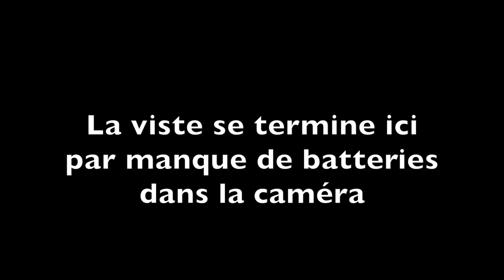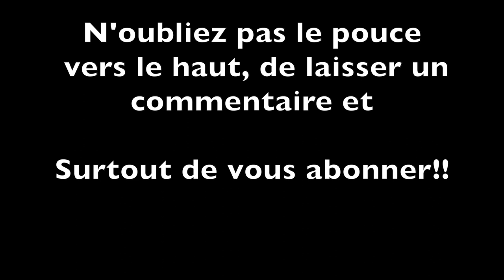Balades en Ariège et visite de la grotte de Lombrives / Une famille sans son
Nous sommes plantés au camping à Trascon/Ariège parce qu' Auguste est en panne, alors nous allons visiter la grotte de Lombrives, superbe!!!

Mini Drone Parrot Mambo FPV :